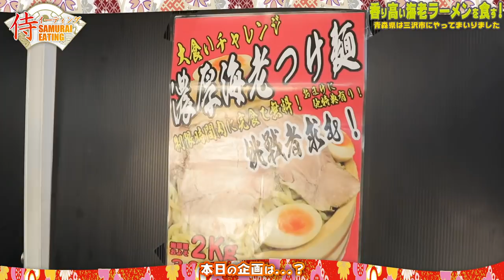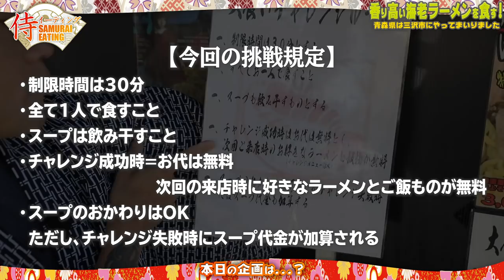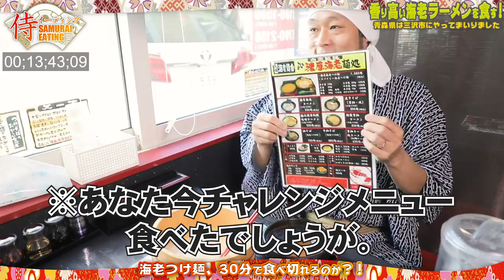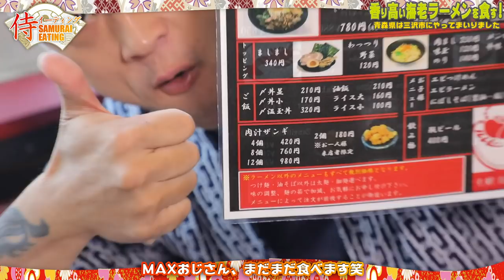【大食い】海老スープの巨大つけ麺チャレンジ！大食いファイターは果たして何分で完食できる？！【マックス鈴木】@maxsuzukitv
濃厚な海老のスープが太麺に絡みついて、
それはもう幸せな時間でございました。

青森に行かれた際はぜひ！！

special thanks：札幌海老麺舎 三沢AIR BASE店  様